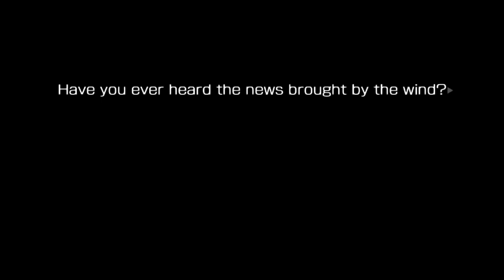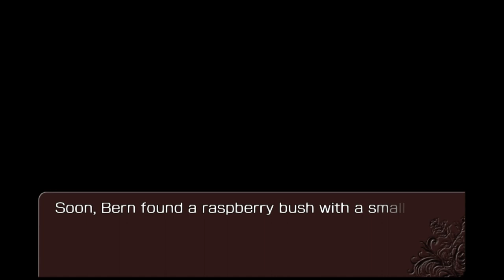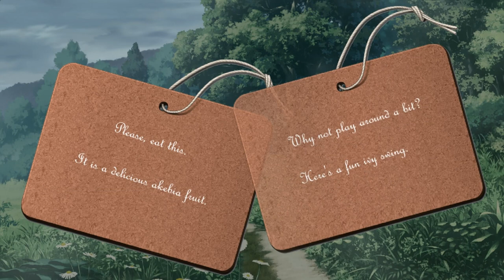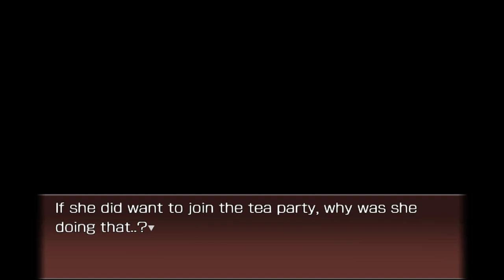WHOSE TEA PARTY CONSOLE VERSION